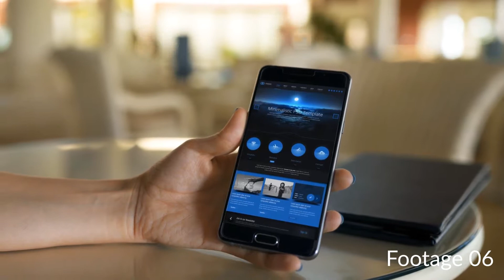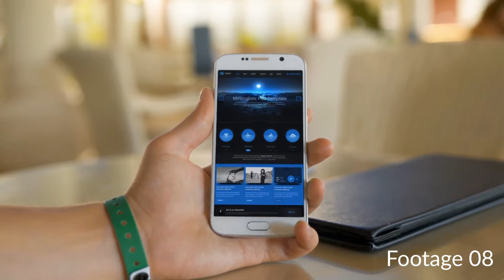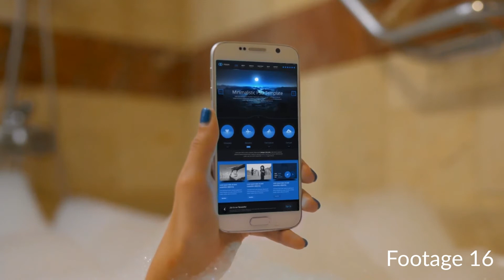Holiday Mobile Device Bundle Match Moving After Effects Template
2 Mediaholders.
Easy drag-and-drop file additing.
Duration - 0:10, 0:09, 0:14, 0:13, 0:11, 0:14, 0:15, 0:19, 0:15, 0:13, 0:12, 0:11, 0:12, 0:13, 0:13, 0:13, 0:11, 0:13
Universal expressions used in this project. You can open it with any Adobe After Effects Language software.